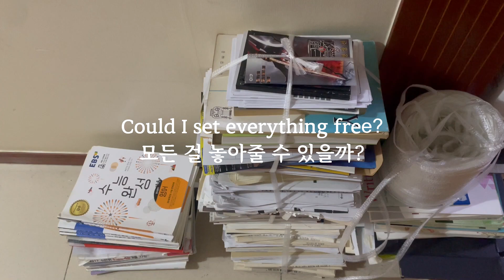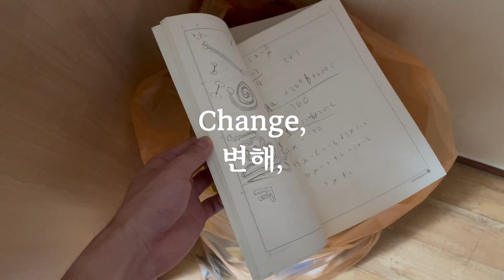Big Thief - Change (Fin Fior Cover)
추억이 있을물건들을 하나씩 버리거나 챙기면서
진짜 이런것들은 내가 죽고나서야 버려지겠구나
추억에 너무 매정한것은 아닌가
하며 기억도 나지 않는 학창시절을 그리워하다가
추억이 없는 텅빈 인생을 산것은 아닌지 생각하다가
내 인생에 통틀어서 예정된 모든 이별들에 마음아파하다 빅씨프 신보 노래 들으며 위로를 받읍니다
냉소주의가 질병이라는 말을 듣고 겁먹다가 오늘 뜻밖의 치료제를 찾았군요